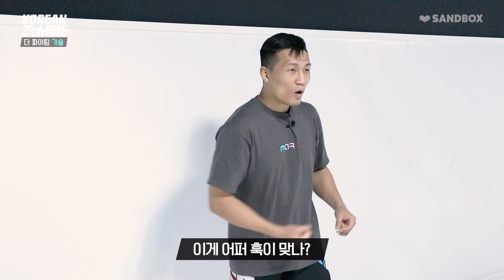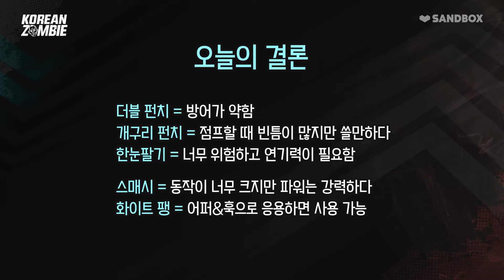정찬성의 스파링 몰카! 프로선수는 더 파이팅 기술을 눈치챌까? 개구리 펀치의 현실! [Korean Zombie Chan Sung Jung, frog punch tutorial]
드디어 공개하는 만화 속 기술 검증 2탄입니다😁
위험하니 절대 따라 하지 마세요!

[코리안 좀비 정찬성 공식 유튜브 채널]

ㅡㅡㅡㅡㅡㅡㅡㅡㅡㅡㅡㅡㅡㅡㅡㅡㅡ
This is the 2nd test of the fighting techniques in the comic book😁
It can be dangerous, so don't follow this at home!

[Korean Zombie Chan Sung Jung official Youtube Channel]

Produced by Sandbox Network Inc.